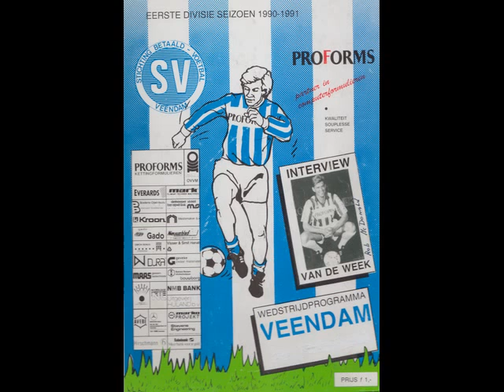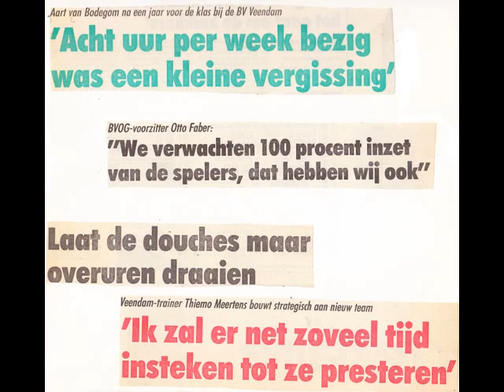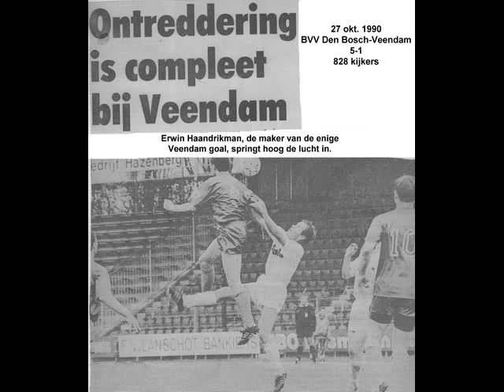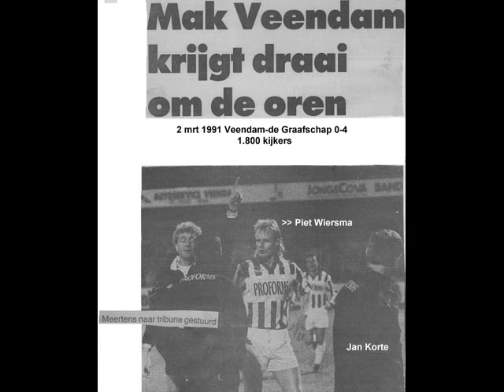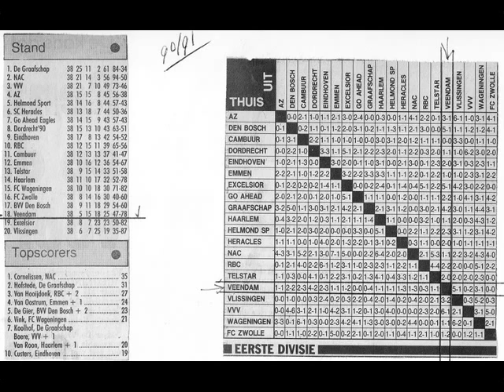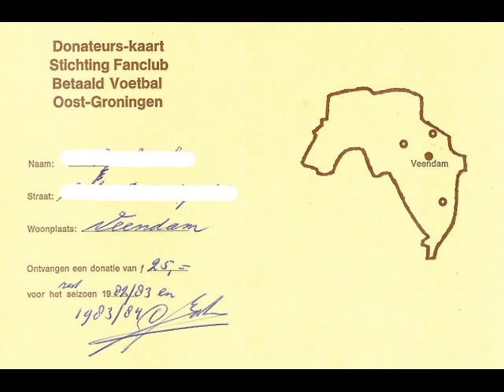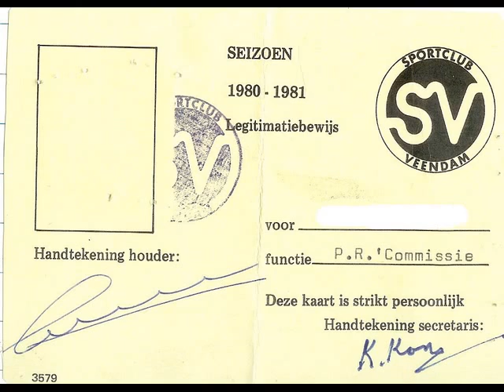Fotoarchief BV Veendsm Seizoen 1990 1991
61 Foto's over de BV Veendam van het seizoen 1990/1991 in de 1e divisie.  Veendam eindigde op de 18e plaats.  Topscorer was Lee Payne met 10 goals  van de in totaal 47 goals.   Het toeschouwersgemiddelde was 1.861.    Achtergrondmuziek is van Michael de Jong: " Neutral Ground"